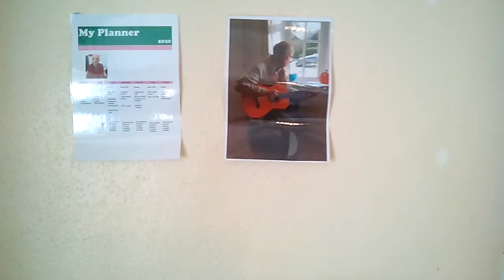A Superstar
Diocletian Records2020